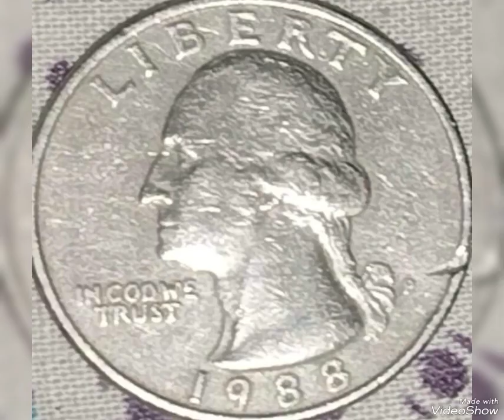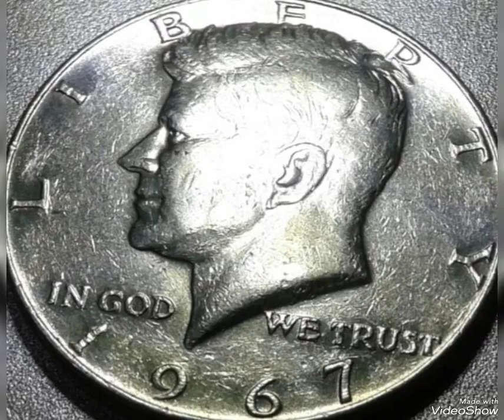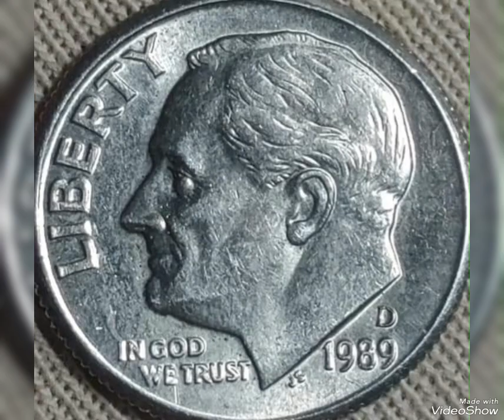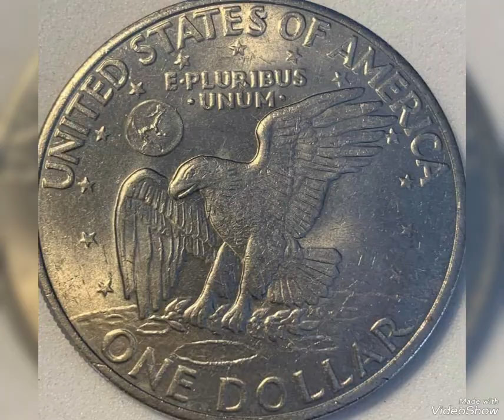Top 80 Most Expencive Coins Quarter dollar, Half and Dîmes from US Found Life change !!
# top80#mosteexpensive#error# US#error#